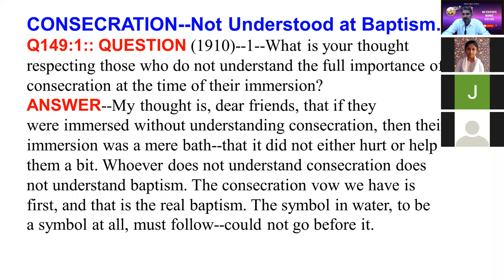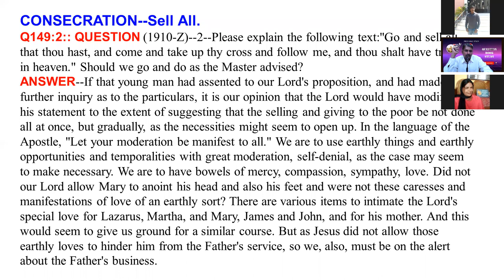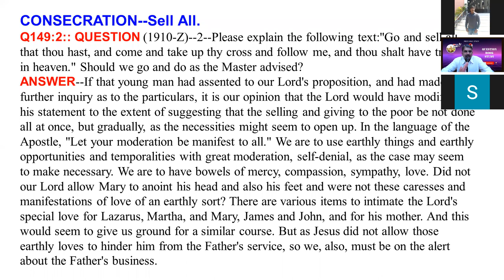Question Book - page 149 - 151 - Kannada Bible Study - Br Raju